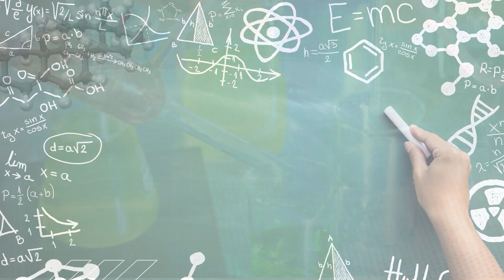MHT-CET POSTPONED || BIGGEST_UPDATE || BY MAHAJAN SIR C3 AURANGABAD 7722001152